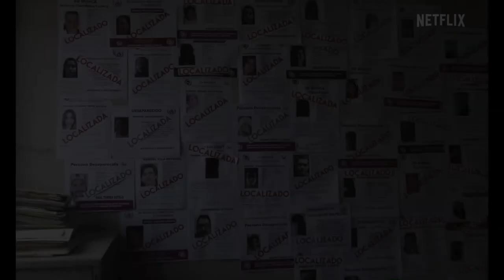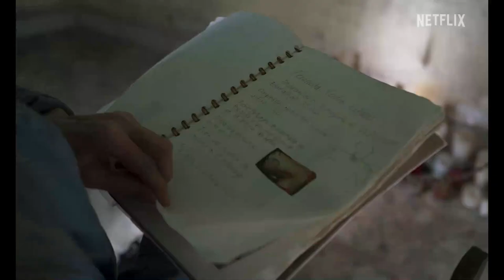Ruido | 2023 | HD Tráiler Cine Mexicano 🇲🇽 | Julieta Egurrola | Teresa Ruiz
Ruido
Año
    2022
Duración
    104 min.
País
    México
Dirección
    Natalia Beristain
Guion
    Natalia Beristain, Diego Enrique Osorno, Alo Valenzuela Escobedo
Música
    Pablo Chemor
Fotografía
    Dariela Ludlow
Reparto
    Julieta Egurrola, Teresa Ruiz
Compañías
    Woo Films, Agencia Bengala. Distribuidora: Netflix
Género
    Drama | Basado en hechos reales
Sinopsis
    Julia es una madre, o mejor dicho, una de las muchas madres, hermanas, hijas, colegas, que han visto sus vidas destrozadas por la violencia generalizada en un país que libra una guerra contra sus mujeres. Julia busca a Ger, su hija. Y en su búsqueda, irá tejiendo las historias y luchas de las diferentes mujeres que conocerá.

    Estreno en Netflix: 11 enero 2023

Premios
    2022: Festival de San Sebastián: Premio Cooperación Española
    2022: Festival de Morelia: Sección oficial largometrajes a concurso